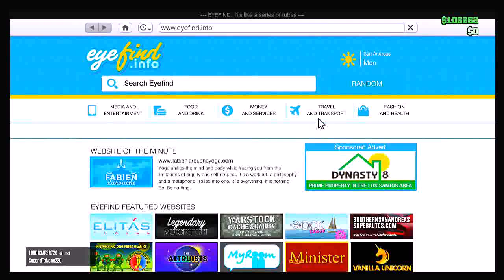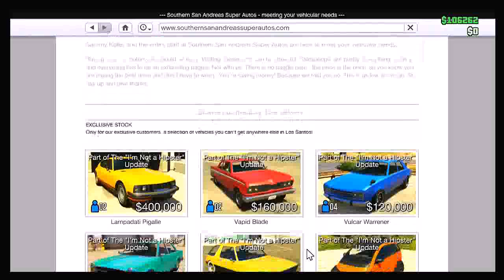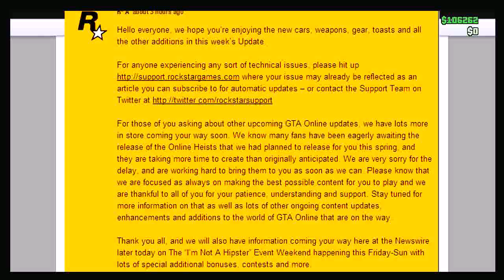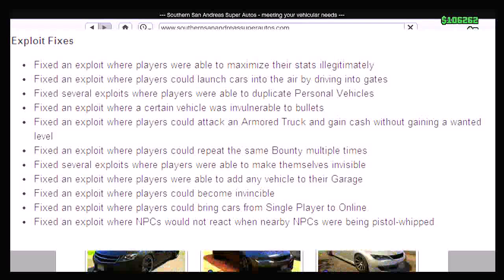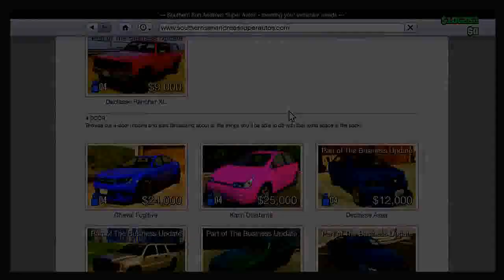GTA 5 Hipster Update DLC Heists Announcement Patch 1 14 and Event Weekend GTA 5 Online GTA 5 DLC Y